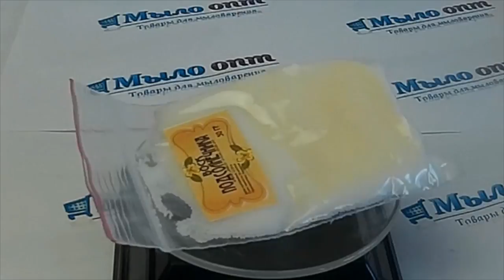Воск в косметике// Воск подсолнечника // Домашняя косметика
Видео обзор Воск подсолнечника от магазина Мыло-опт

Купить Воск подсолнечника оптом и в розницу